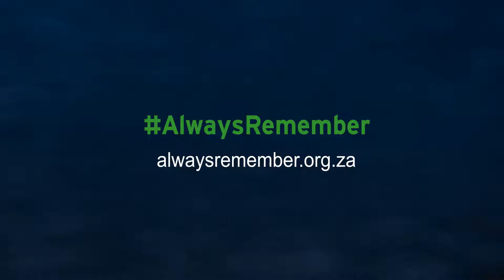Phumi Dhlomo - Chief Marketing Officer at the Road Accident Fund 1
AlwaysRemember the fact that whenever you are on the road, you’re actually not using the road alone